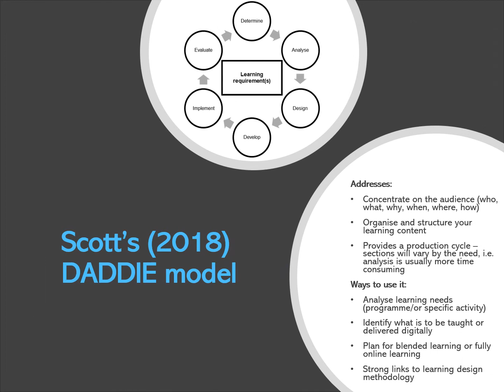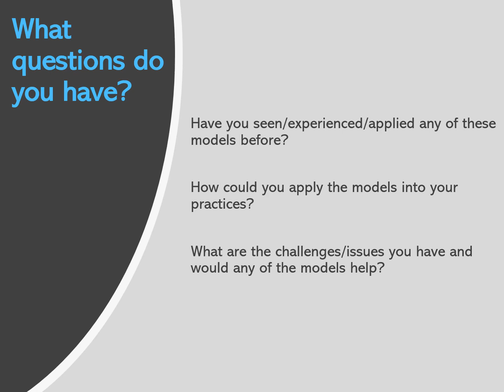Models to help design and deliver digital learning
This video features in my blog post 'Models to help design and deliver digital learning'.

© Daniel Scott-Purdy